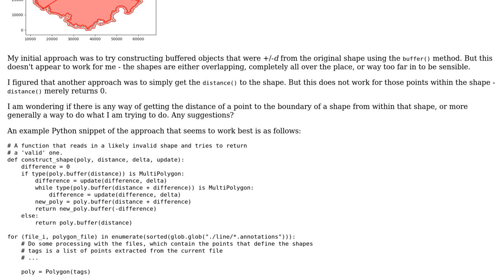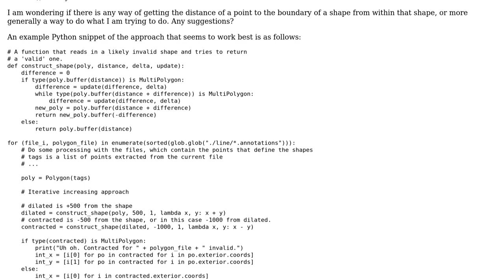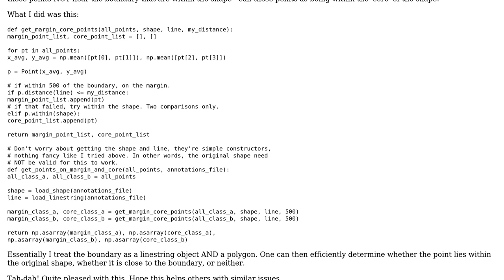GIS: Distance from within boundary in Shapely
With thanks & praise to God, and with thanks to the many people who have made this project possible! You are responsible for your own actions.